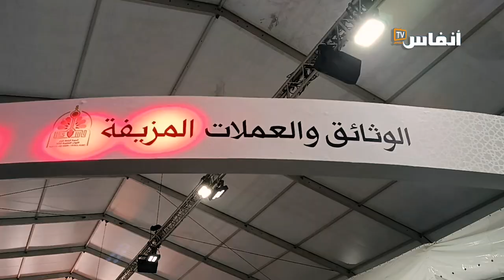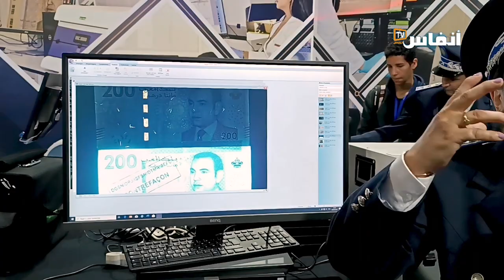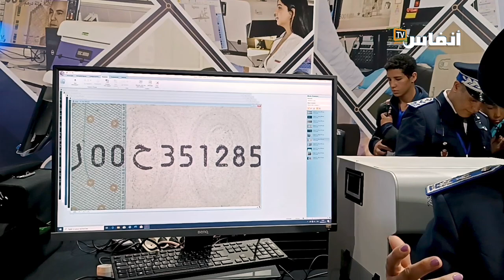شرطة مكافحة التزوير.. خبرة في خدمة تأمين المستندات والوثائق